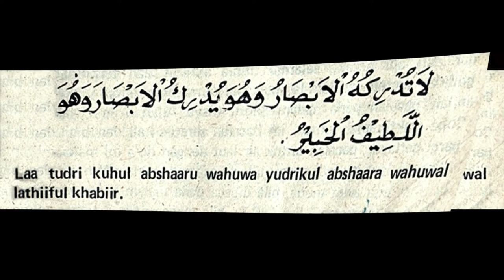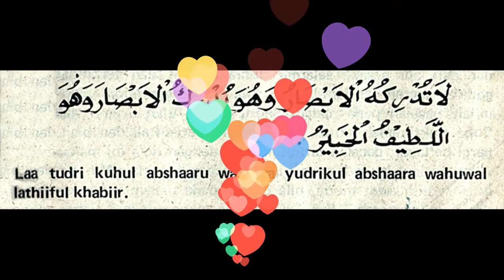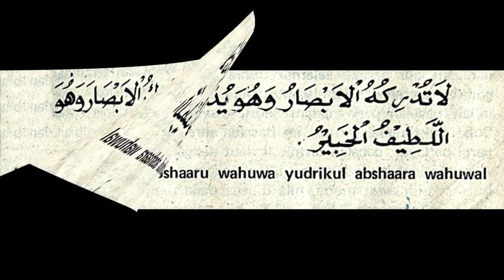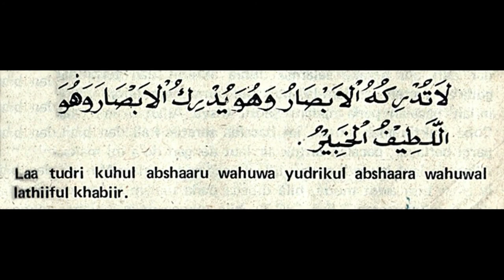Hatinya Surat Al An'am Ayat 103 100x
Selamat datang di saluran kami! Dalam video ini, kami mempersembahkan bacaan berulang 100 kali dari ayat 103 Surat Al-An'am. Ayat ini dipercaya memiliki kekuatan untuk menenangkan hati dan membawa kedamaian bagi yang mendengarkannya. Dengarkan dengan hati yang tenang dan resapi setiap kata dengan penuh kekhusyukan. Semoga dengan mendengarkan bacaan ini, Anda mendapatkan ketenangan batin dan kedamaian yang Anda cari.